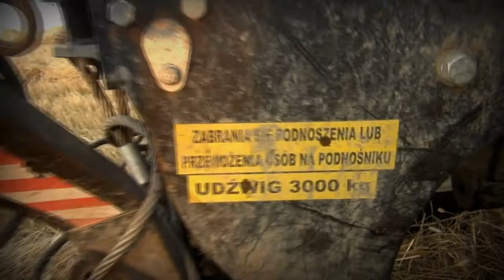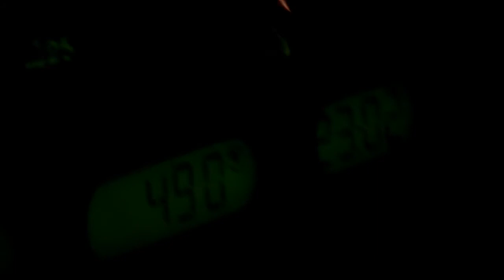Farmer's Zrębice odc.30 - Zmierzch Wakacji